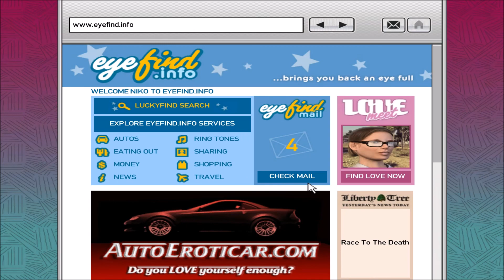GTA IV Single Player Story Mode Episode 5